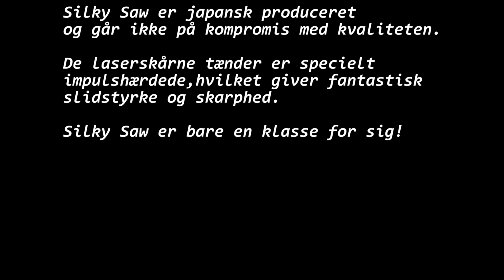Silky Saw Bigboy 2000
Silky Saw Bigboy 2000. Fantastisk foldesav i den lidt større klasse.
Stor dreng - jep.
De barberbladsskarpe tænder æder sig sikkert gennem træet.
Er testet og godkendt i både bøg og eg.
En super sav til lejrbrug, på trekking, til haver med større træer og til de, som bare ikke gider støj og larm fra motorsave.